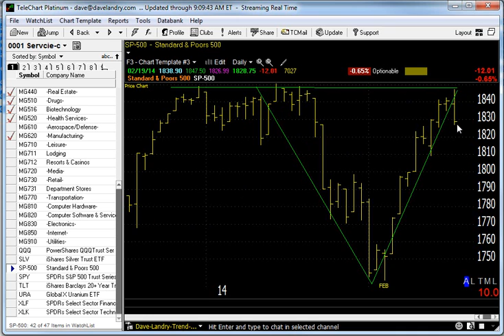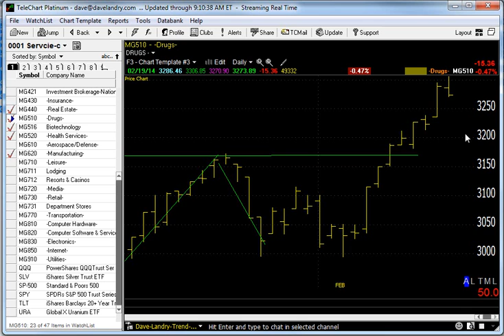02/20/14 Dave Landry's Market In A Minute